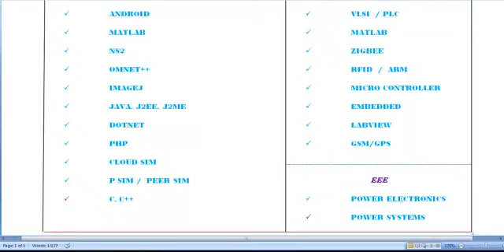2014 ACM PROJECTS IN RUSSIA